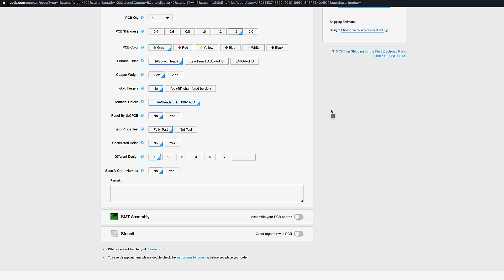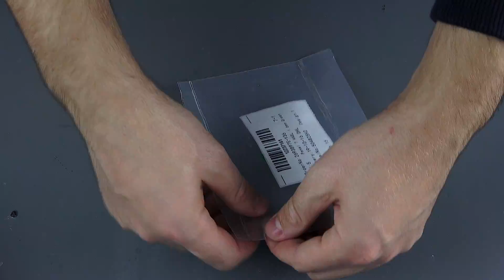It will come in handy in every home / Tutorial / How To Build